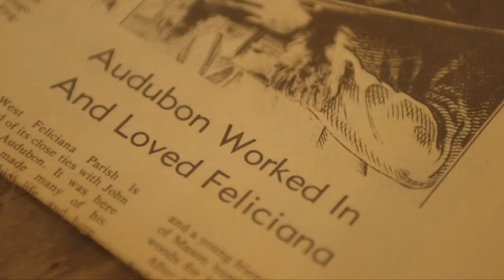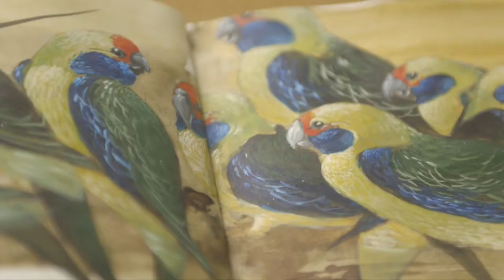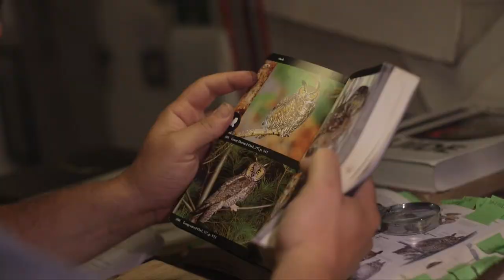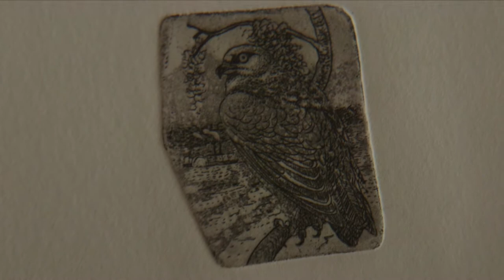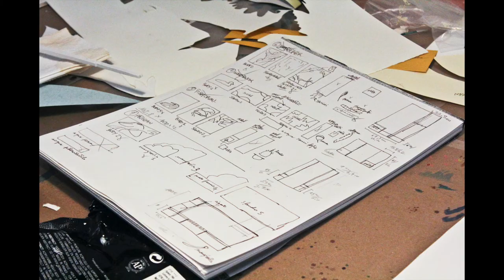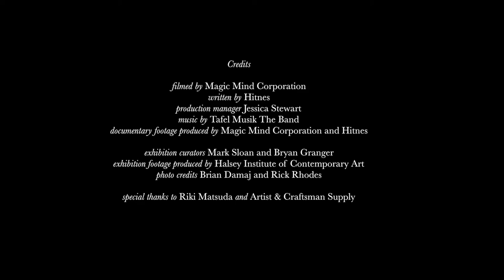Hitnes: The Image Hunter: On the Trail of John James Audubon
In late 2015, Italian artist Hitnes embarked on a twenty-city road trip throughout America with the goal of retracing the endeavors of John James Audubon in the 19th century. Audubon’s ambitious goal was to document all of the birds in the country, and these well-known drawings made up his book The Birds in America. Captivated by the enormous scope of Audubon’s goal, Hitnes traveled across the country, aiming to cover in three months what Audubon did in as many decades. Hitnes’s journey on one hand allowed him to explore the state of the birds nearly two centuries after Audubon encountered them. But it also became an all-encompassing performance project in which he gathered materials and made sketches, created public murals, and documented his interactions with a wide range of Americans in video.
Hitnes’s exhibition will document his journey, elaborating on what it is that drives a person to dedicate multiple decades of their life to pursuing an obsession like Audubon did. The exhibition will feature a range of work informed by his own expedition, and he will include other objects and ephemera collected on his trek. The exhibition will also be accompanied by a forthcoming feature-length documentary film on Hitnes’s trip, directed by filmmaker Giacomo Agnetti. Hitnes was an artist-in-residence at the Halsey Institute in the Summer of 2017.